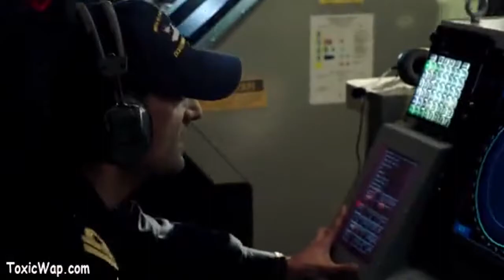The Last Ship- Nathan James taking out Greek warship (SCENE)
Another battle at sea this time Nathan James takes out The entire greek fleet while low on weapons the team fires smartly